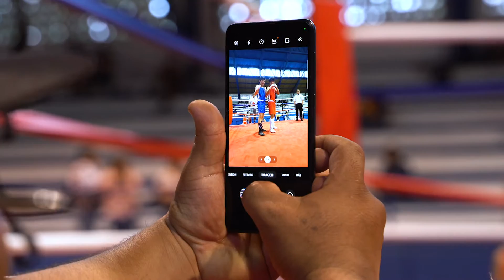Juegos Deportivos Nacionales de Boxeo 2022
💙🥊PasiónPorGuatemalaTV viajó a Jalapa para tener el resumen de los Juegos Deportivos Nacionales de Boxeo, disputados con intensidad de principio a fin.